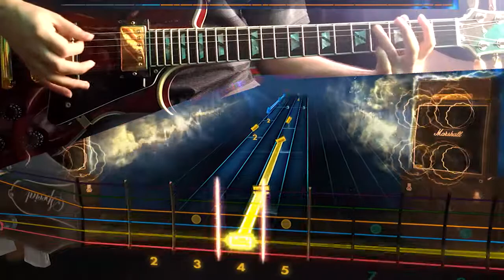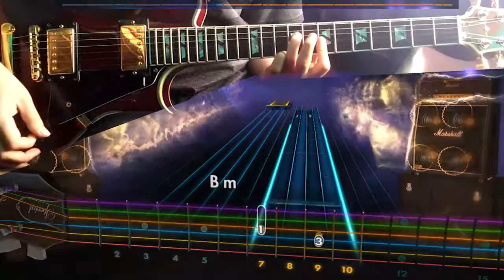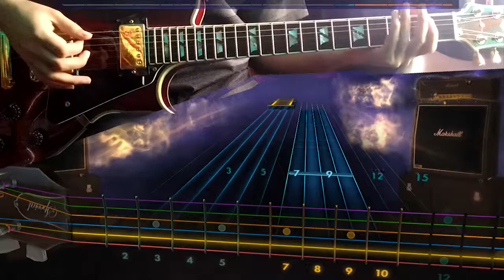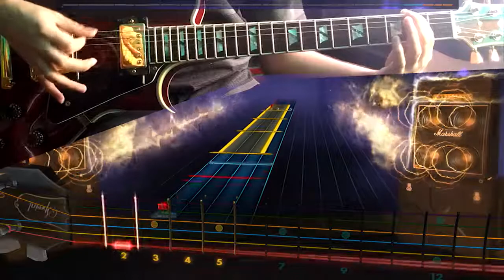Rocksmith 2014 - Aerosmith "Jaded" - Lead Guitar 100%